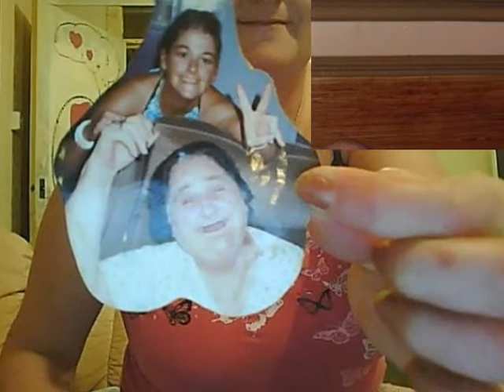The Cronshaw Family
Medley of lovely people xxx